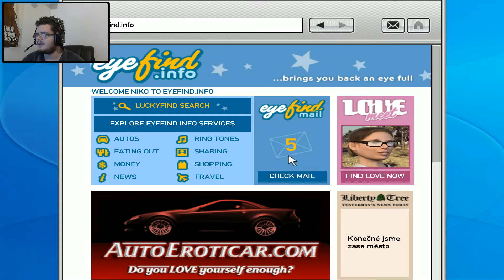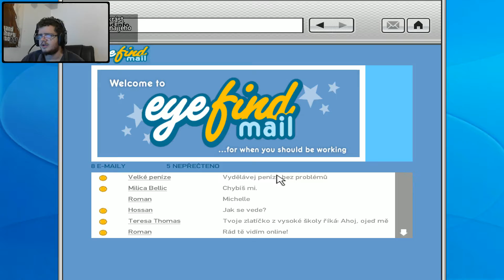GTA Maratón Epizóda 52. ♦ GTA IV ♦ Sobotný Failpizóde [HD 1080p] [SK/CZ]